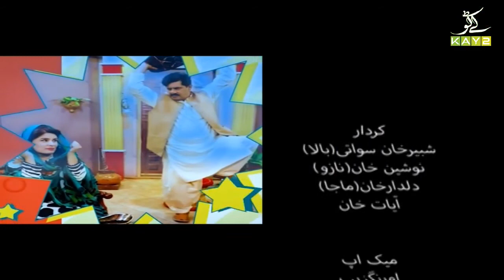Comedy Show | Ghar Jamai (Bala in Trouble) | 6th September 2021 | K2 | Kay2 TV